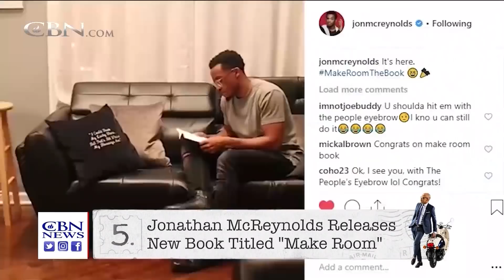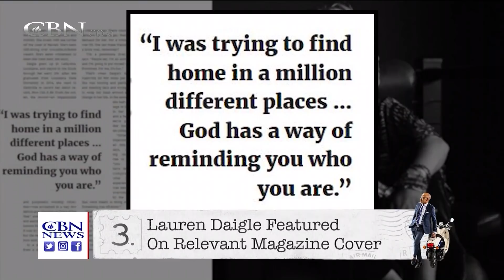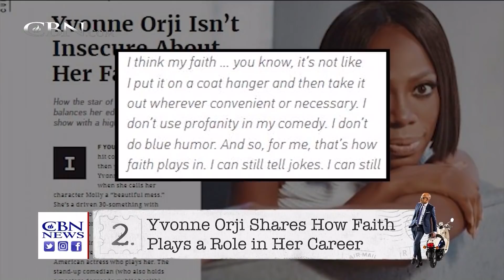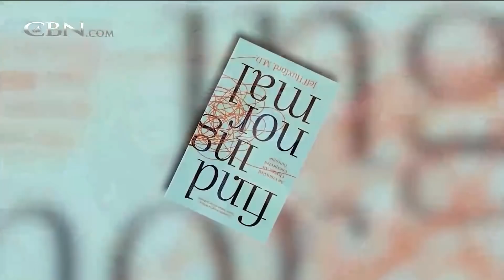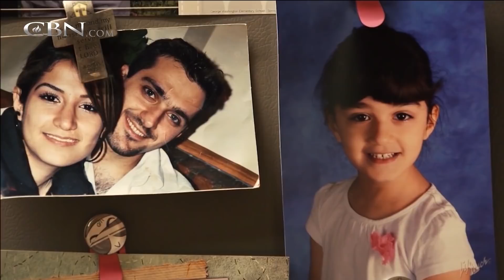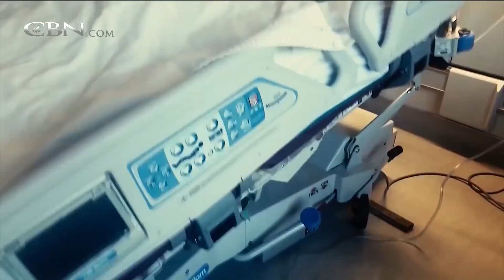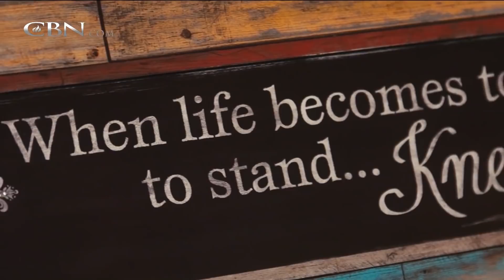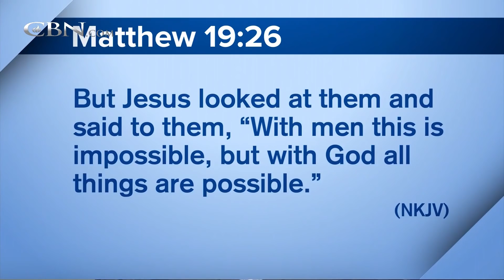700 Club Interactive - November 8, 2018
Gilbert slammed into a mountain wall while riding his motorcycle and sustained life threatening injuries. See his miraculous recovery.